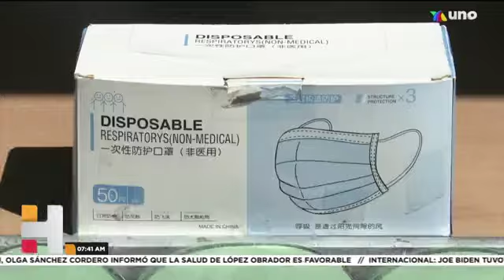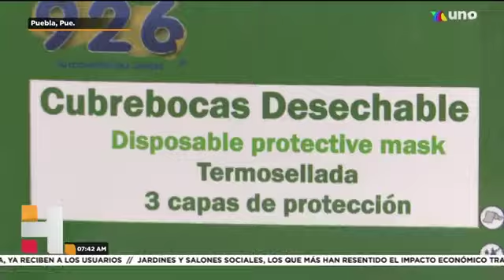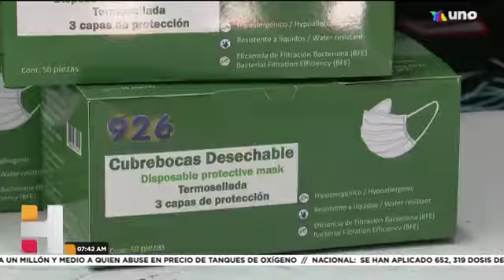Por el COVID19 se ha vuelto básico el uso de cubrebocas, pero es importante fijarse en su calidad.